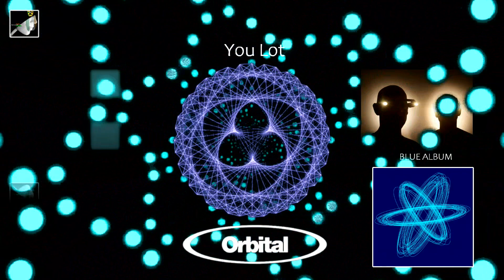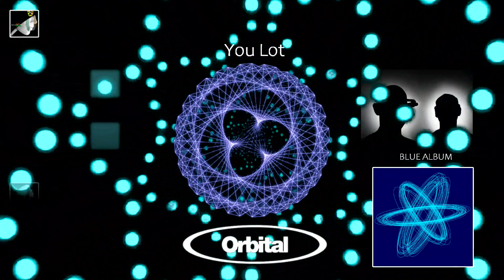You Lot by Orbital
You Lot by Orbital. Blue Album the Album by Orbital